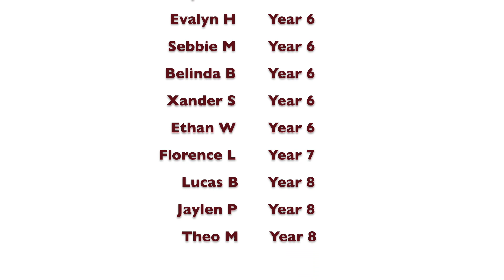Michaelmas 2022 highlights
Please enjoy this highlights video of everything we have enjoyed together as a school this term.